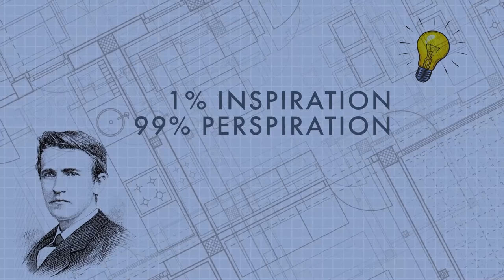The Blueprint for ESOP Success: Planning, Patience, and Clear Communication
Is an executive or leader in your company struggling? Reach out to Eric to discuss how his transformative executive coaching approach can help.

Employee Stock Ownership Plans (ESOPs) are a topic many construction companies consider when planning their business transitions. ESOPs are a proven strategy that allows owners to leverage the wealth they’ve built through hard work and dedication.

Kelly Finnell, J.D., CLU, AIF, is one of the nation’s premier Employee Stock Ownership Plan (ESOP) consultants. For over four decades, he has been assisting business owners in creating and implementing ESOPs. He has spent decades discussing ESOPs with corporations and groups, giving presentations at over 300 conferences and meetings in the United States and internationally in London and Sydney. His company, Executive Financial Services, is a national ESOP consulting firm founded in 1981 and headquartered in Memphis, Tennessee. Their diverse team of experienced professionals is focused on utilizing Employee Stock Ownership Plans (ESOPs) for Ownership Succession Planning and possesses deep expertise in this specialized area. He joined us today to talk about the process of building a successful ESOP.

CHAPTERS
02:01 Understanding what an ESOP is.
06:21 Risks to be aware of when building a foundation for ESOP.
08:39 The standard time frame for exiting a company.
10:50 The importance of effective communication when implementing an ESOP.
15:15 How to keep employees engaged in the ESOP process during the early years?
18:03 Cultural transition and ESOP.
25:08 Avoiding ESOP failure.
27:26 The first steps of getting familiar with ESOP.
31:11 Retirement planning.
33:48 Addressing challenges regarding active and inactive children in a family-owned business.
38:17 Navigating personal guarantees.

KEY TAKEAWAYS
- Consider your desired level of involvement post-sale when choosing an exit strategy.
- Effective communication and education are crucial when implementing an ESOP.
- Celebrate and Educate
- Prioritize Company Culture
- Start with Education and Expert Guidance

RESOURCES
Connect with Kelly

🚧 READY TO TALK?

Are people problems eroding your company's profits? Discover proven strategies to lead, strategize, and sell effectively, ensuring your projects stay profitable. Elevate your construction business by purchasing Construction Genius: Effective, Hands-On, Practical, Simple, No-BS Leadership, Strategy, Sales, and Marketing Advice for Construction Companies today and turn your people problems into profit!

Get in Touch with Eric:
Interested in executive coaching? Eric offers invaluable insights and practical advice that can guide your leadership journey in the construction industry. Schedule a quick 10-minute conversation with him through the following link: